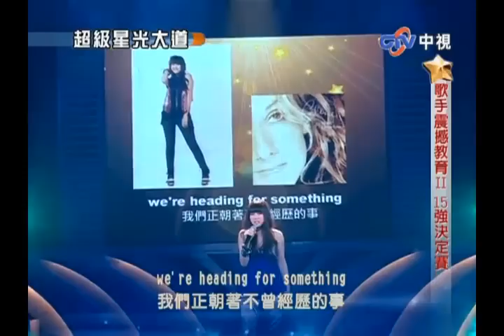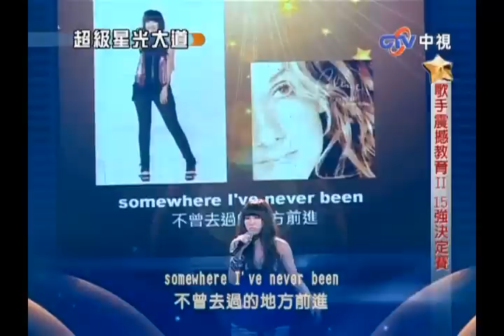超級星光大道 20100212 pt.7/18 方琳-The power of love